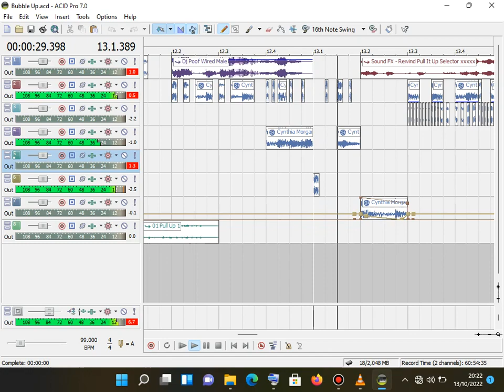Dj Poof - Whine & Bubble Up Sony Acid | Mashup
Thanks for reaching out to this channel.

Regards Dj Poof,